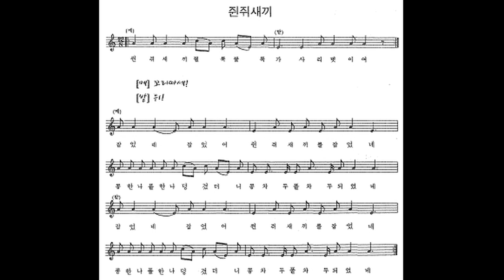민요 / 쥔쥐새끼 반주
쥔쥐 : 들쥐
한나 : 하나
덩겼더니 : 던졌더니
차두 : 자루